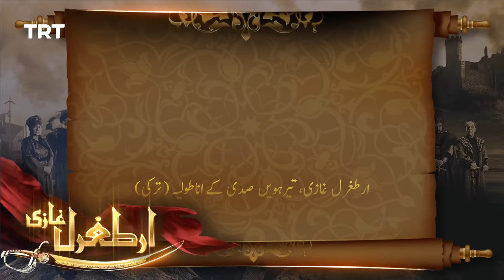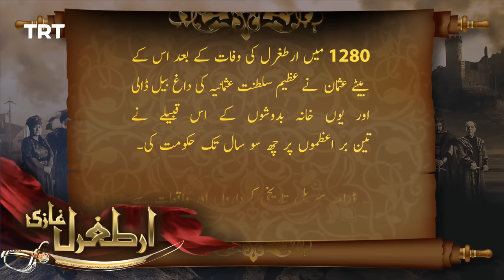Ertugrul Ghazi Urdu | Episode 49 | Season 2